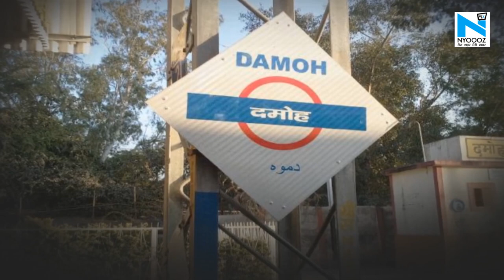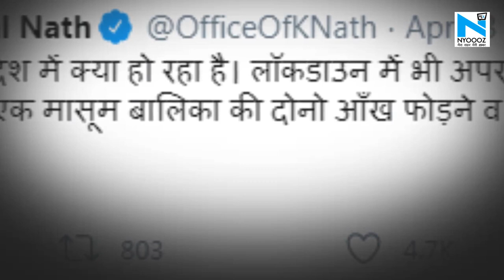Madhya Pradesh में छह साल की मासूम बच्ची के साथ पहले किया Rape, फिर फोड़ दी आंखे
कोरोना की महामारी और लॉकडाउन के बीच मध्यप्रदेश में एक शर्मनाक घटना सामने आई है. यहां छह साल की एक मासूम बच्ची के साथ पहले बलात्कार और फिर उसकी आंखों को चोट पहुंचाने का मामला सामने आया है. यह घटना दमोह ज़िले के जबेरा थाना क्षेत्र के अंतर्गत बंशीपुर गांव की है.